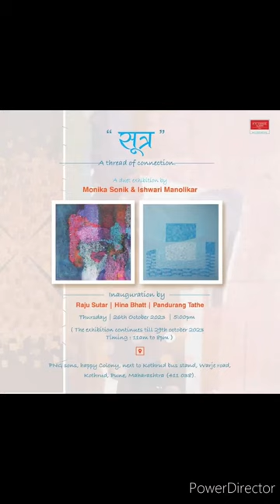ArtShow @P N Gadgil And sons kothrud Monika sonik ishwari Manolikar